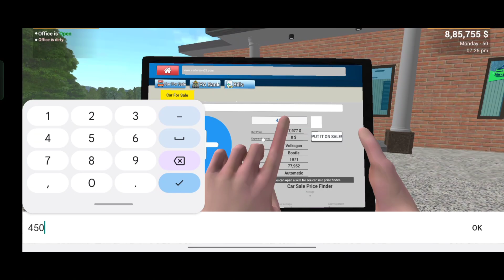Upcoming Update| Car Saler Simulator Dealership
car saler simulator dealership ka new update kab aayega,
car saler simulator dealership update kab aayega,
car saler dealership simulator new update mod apk,
car saler dealership simulator new update apk,
car saler simulator dealership me new update kab aayega,
car saler simulator dealership beta version kaise download karen,
how to download car saler simulator dealership new update,
car for sale simulator dealership new update drag race,
car for sale simulator dealership next update,
car sale dealership simulator new update kaise kare,
car saler simulator dealership new update gameplay video,
car sale dealership simulator gameplay update,
car saler simulator dealership new game,
car sale dealership simulator new game,
car dealers dealership simulator new game,
car saler dealership simulator game new update,
car sale dealership simulator new update gameplay,
car saler simulator dealership game update,
car saler simulator dealership game new update,
car saler simulator dealership new update how to download,
car saler simulator dealership new update hack,
car saler simulator dealership new update how to update,
car saler simulator dealership new update nhi ho rha,
car saler simulator dealership employee hire date,
car sale dealership simulator new update how to download,
car saler simulator dealership mein new update kab aayega,